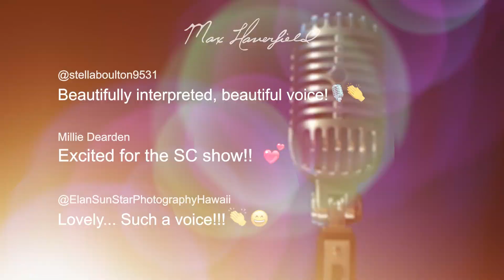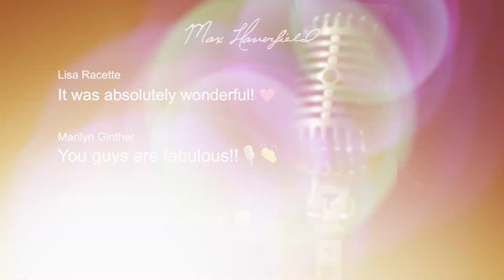Max Haverfield -- Stardust (Guest Entertainer/Headliner Singer)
STARDUST celebrates a tribute to timeless standards. Enjoy the show as Max performs familiar tunes as sung by golden voices such as Frank Sinatra, Barbra Streisand, Tony Bennett and more! Favorites include “Stardust,” “Bridge Over Troubled Water,” and “Razzle Dazzle.” The music and stories are sure to evoke fond memories that make your heart sing!

Since founding Max Haverfield & Friends in 2017, Haverfield has been known as a classical-crossover singer and producer. He has starred in musicals and operas, playing such roles as Sky Masterson in GUYS AND DOLLS and the title role in JULIUS CAESAR. He is a featured entertainer on television and radio productions, most notably in collaboration with Smoky Hills PBS. Max is also a sought-after performer in Kansas City, working in several equity theaters and jazz clubs. Musical influences include Andy Williams, Josh Groban and Frank Sinatra. By combining his training in classical music with his love of the Great American Songbook, Haverfield has created a special style of concertizing he coins "Grand Cabaret."

Haverfield Productions LLC
3522 Cherry St. Suite 1